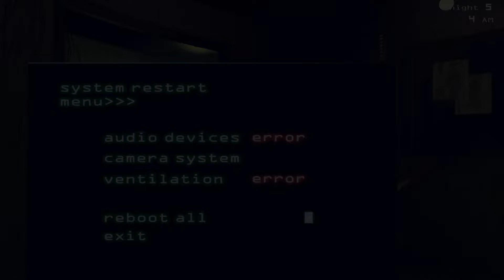Five Nights at Freddy's 3 Night Five | No Commentary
Five Nights at Freddy's 3 Night Five No Commentary Gameplay

Bad Ending